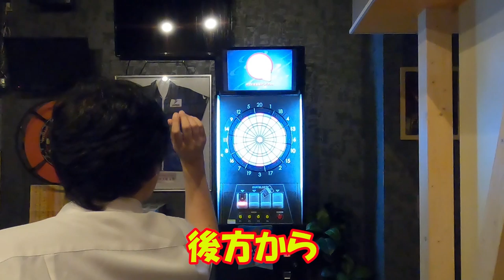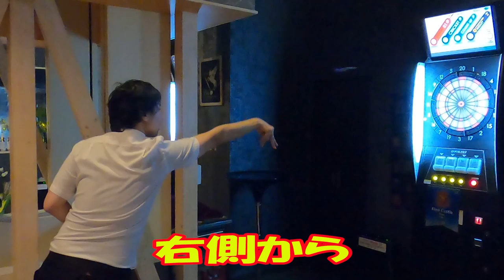2年連続年間チャンピオン大城正樹のスローイング動画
2年連続年間チャンピオンの大城正樹選手のスローイングを色々な角度から撮影スローモーション動画も有り